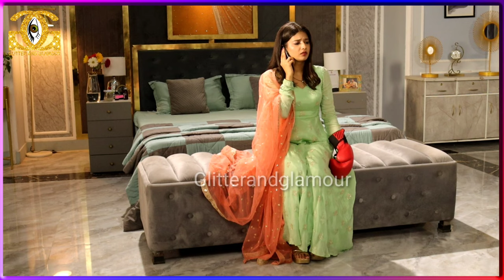Saavi को Manav का Phone | Saavi Ki Savaari | Saavi ने Boxing gloves पहन निकाला गुस्सा | Colors | G&G